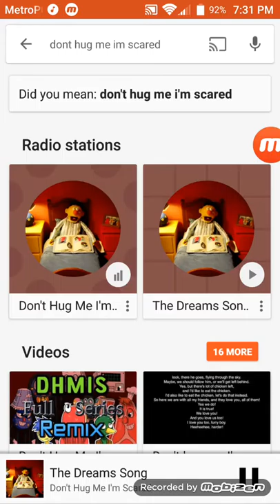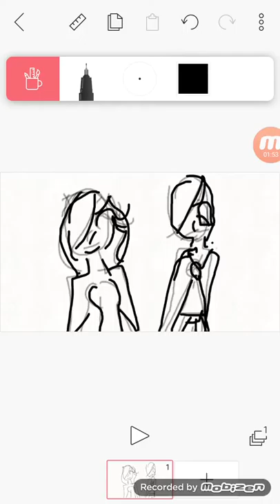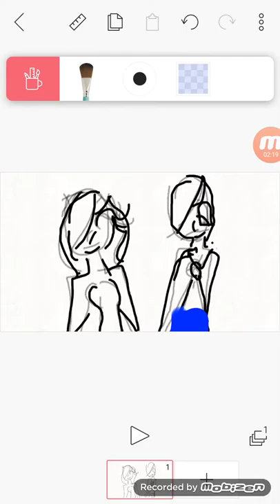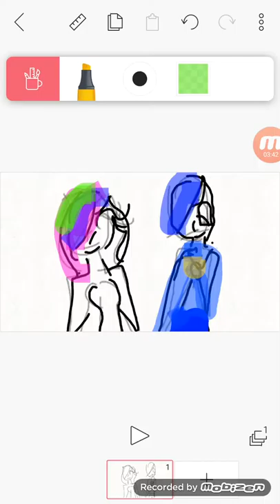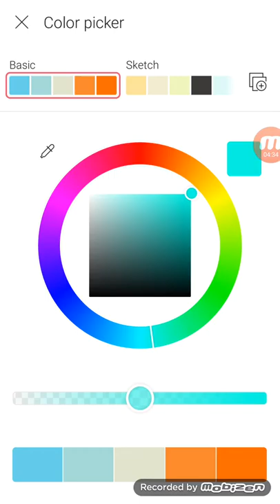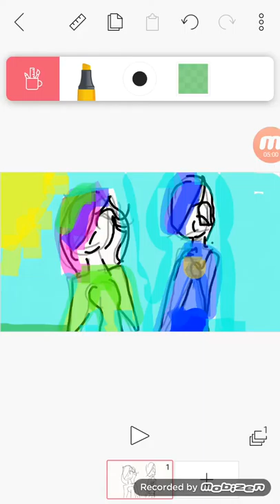Tony x paige speed paint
I know I have bad art work w/phones